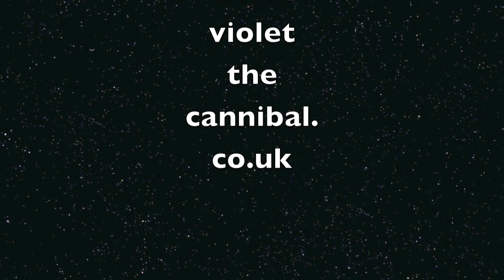Drum Cover - Lounge Act - Nirvana.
Another top song from the album Nevermind by Nirvana.
Give us a Like on Facebook  Violet the Cannibal .